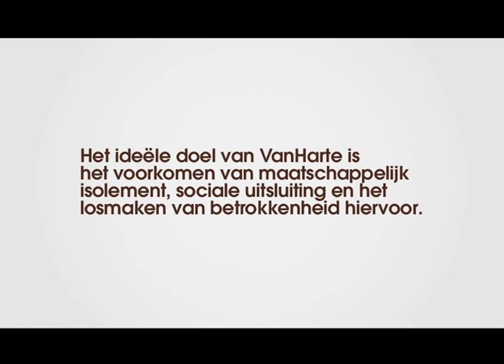VANHARTE RESTO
promotional video for vanHarte Resto's made with existing tv items